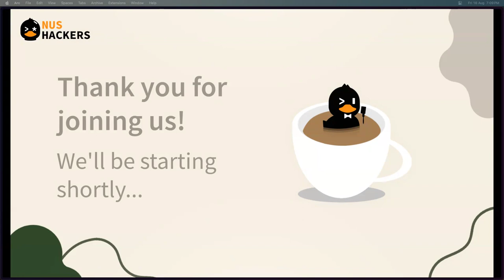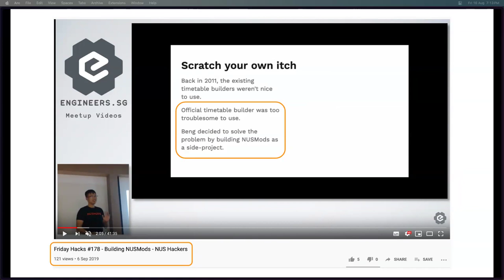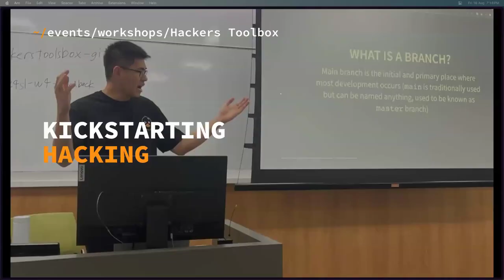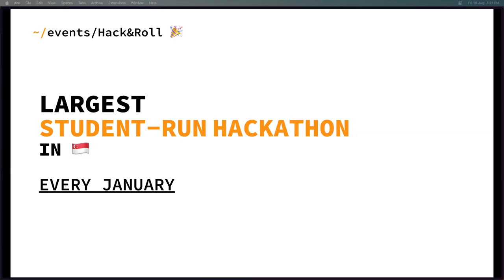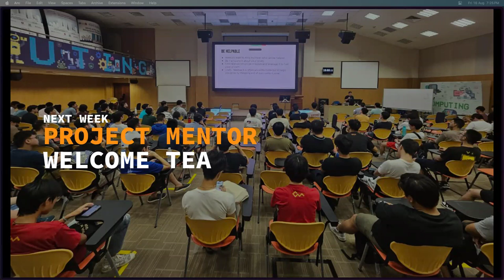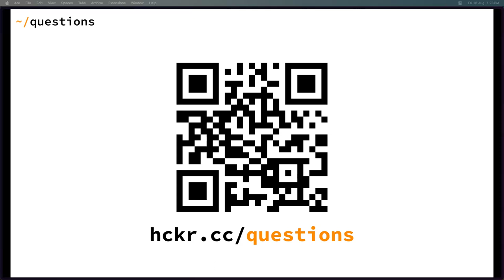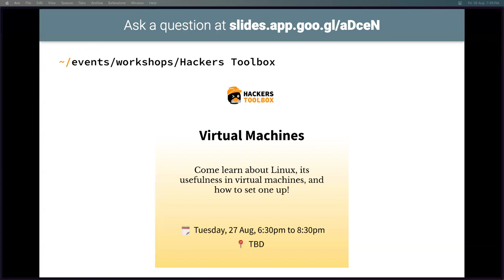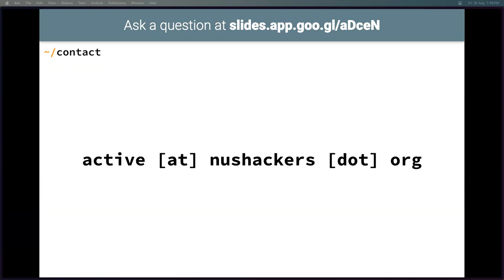NUS Hackers Welcome Tea 2024 | Friday Hacks #258